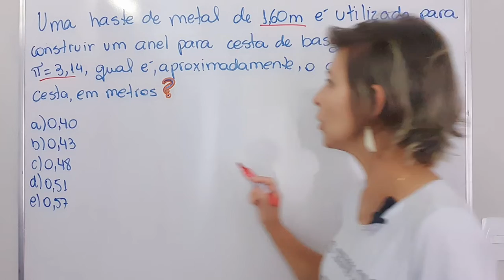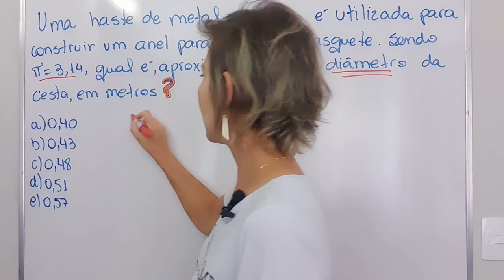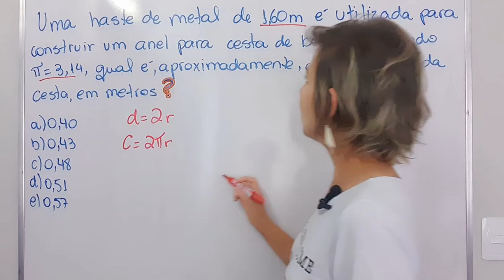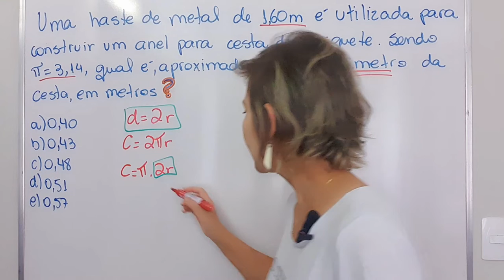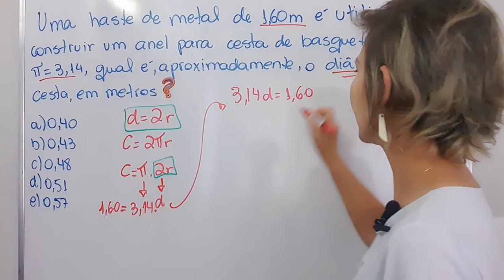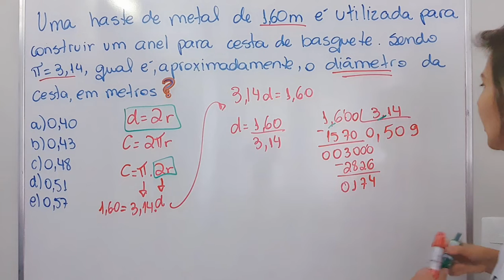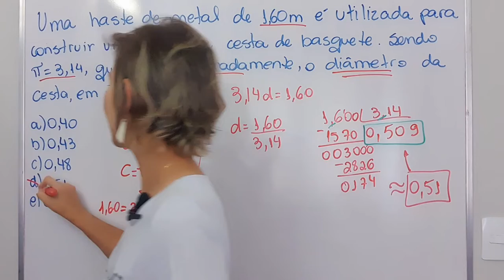🎯 Circunferência ❗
🙋🏼‍♀️Fala, pessoal!